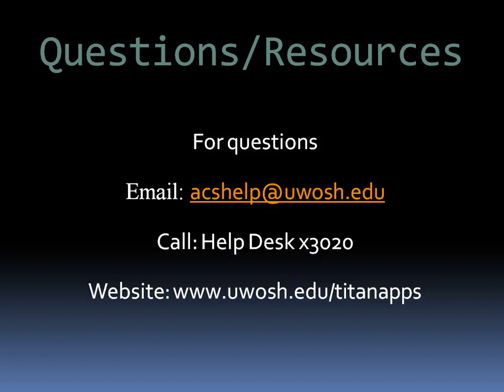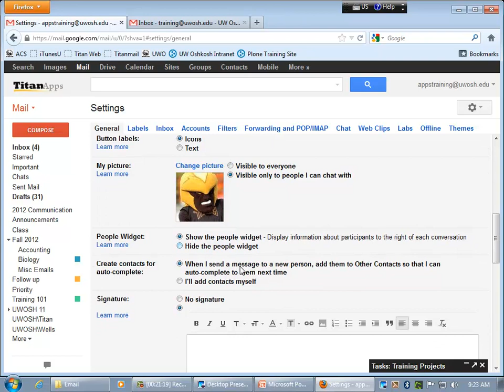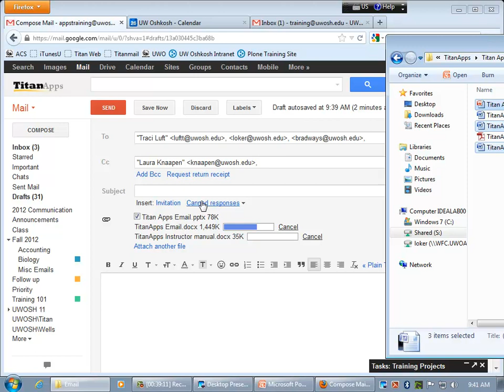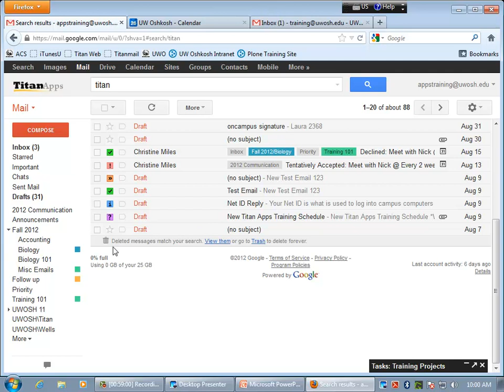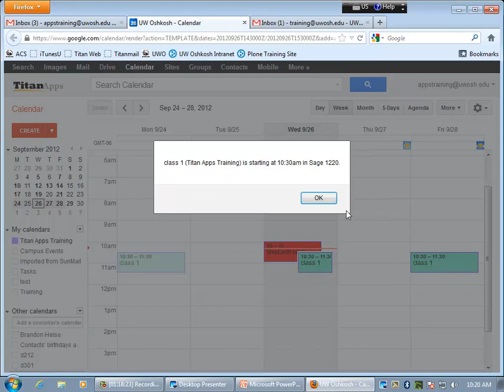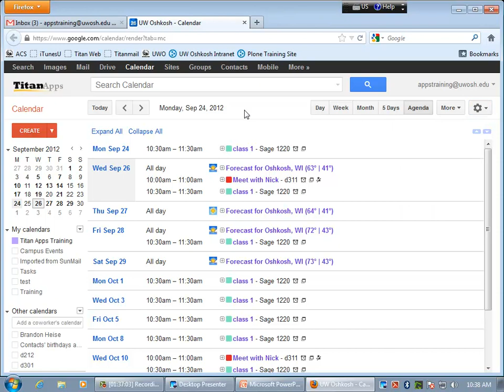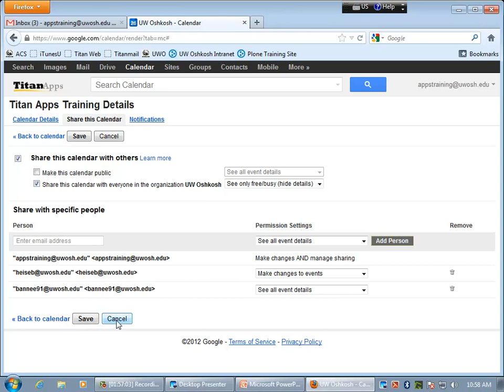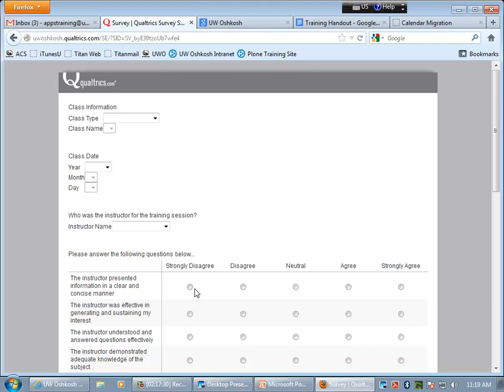Understanding TITAN APPS by UW Oshkosh Career Services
Michelle Loker has put together an informational training on how to utilize Titan Apps (Google Mail) to the maximum.  This is a helpful for students, employers, and faculty alike.  this great informational training will leave you with all the knowledge needed to get around every corner on Titan Apps.